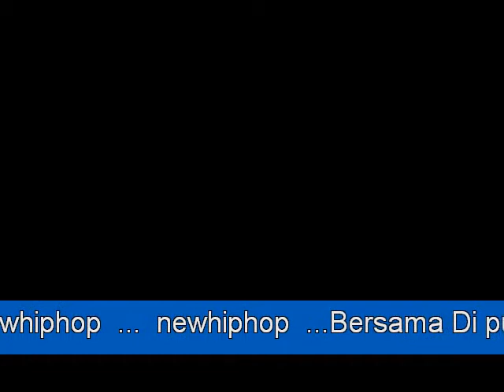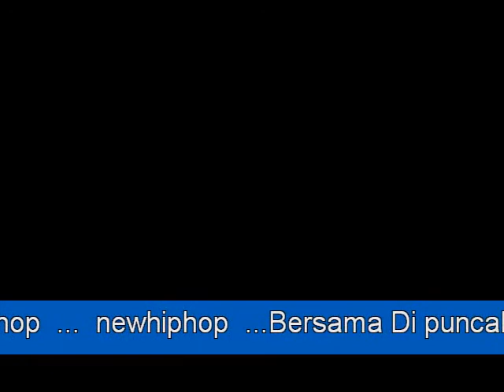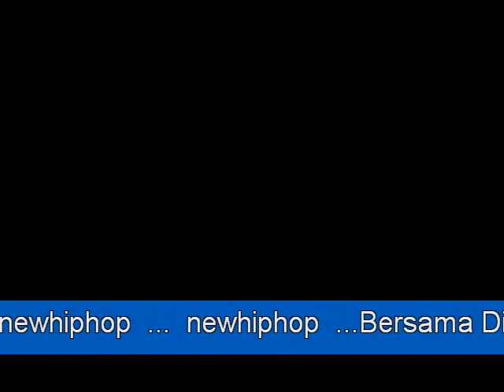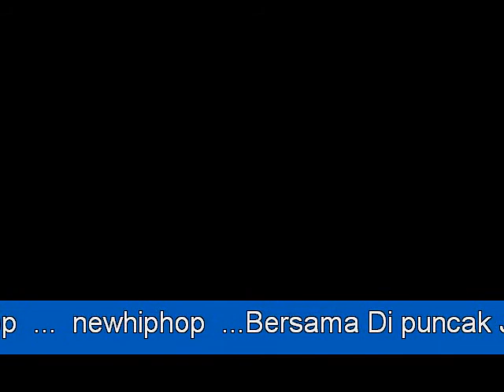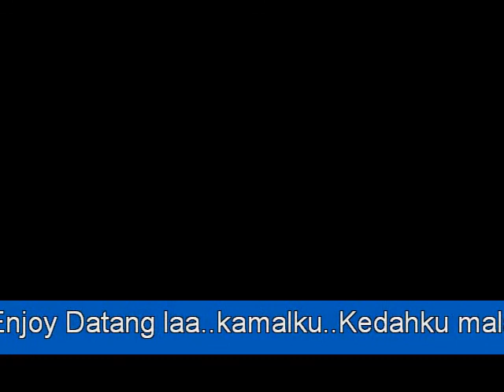NewHIPHOP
KAMALKU
Created with MAGIX Music Maker MX